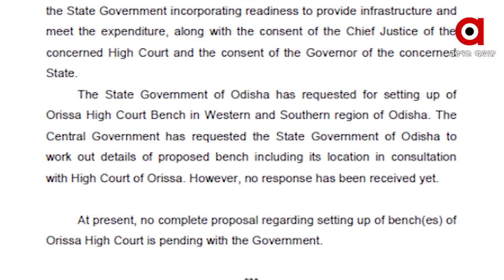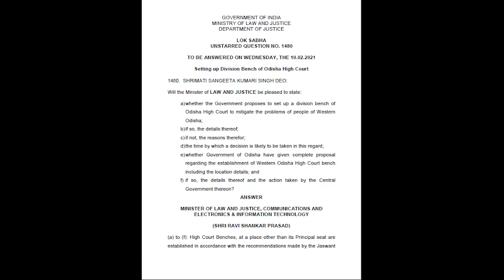ପଶ୍ଚିମ ଓ ଦକ୍ଷିଣ ଓଡ଼ିଶାରେ ହାଇକୋର୍ଟ ବେଞ୍ଚ ସ୍ଥାପନ ପ୍ରସଙ୍ଗ ....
ପଶ୍ଚିମ ଓ ଦକ୍ଷିଣ ଓଡ଼ିଶାରେ ହାଇକୋର୍ଟ ବେଞ୍ଚ ସ୍ଥାପନ ପ୍ରସଙ୍ଗ । ସ୍ଥାୟୀ ବେଞ୍ଚ ସ୍ଥାପନ ପାଇଁ କେନ୍ଦ୍ରକୁ ଅନୁରୋଧ କରିଛନ୍ତି ଓଡ଼ିଶା ସରକାର । କିନ୍ତୁ ବାସ୍ତବ କଥା ହେଉଛି, ଏପର୍ଯ୍ୟନ୍ତ ଓଡ଼ିଶା ସରକାର ସ୍ଥାୟୀ ବେଞ୍ଚ ପାଇଁ କେନ୍ଦ୍ରକୁ ପ୍ରସ୍ତାବ ଦେଇନାହାଁନ୍ତି .